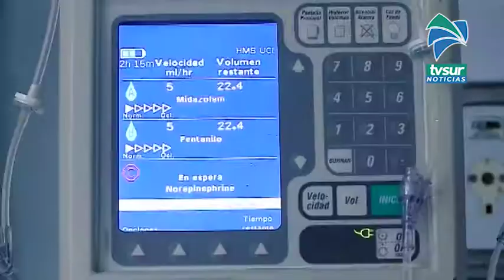Los Juegos Deportivos Nacional se deben suspender, esa es la opinión del presidente del CCDRPZ